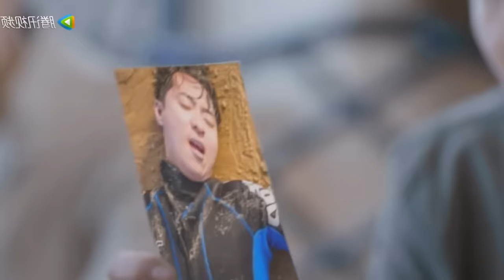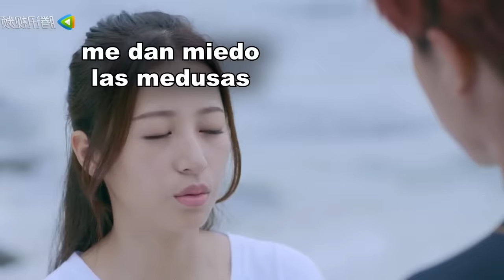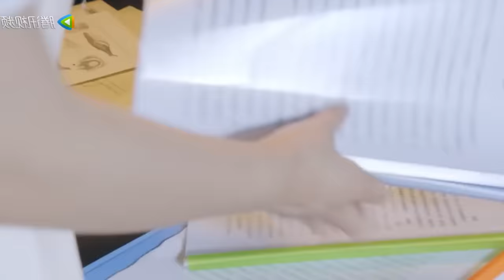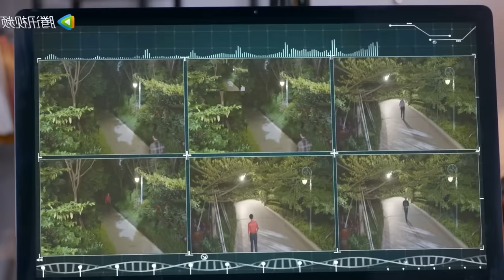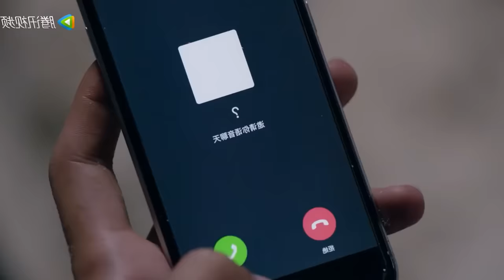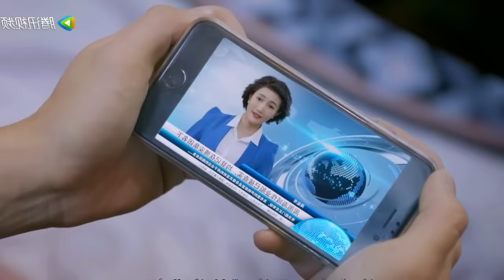🔥CHICA TONTA SE ENAMORA DE UN HOMBRE SIRENA Y DECIDE PERSEGUIRLO HASTA QUE DESCUBRE.| Mejor Resumen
Titulo: MERMA1D PR1NCE

❤️Liga del Amor:
Lucia Flores ( 1 mes en el nivel Te Amo de Corazón) = 5 puntos
Mariana Rivera (1 mes en el nivel Te Amo de Corazón) = 5 puntos
Cristian Diaz (1 mes en el nivel Te Amo de Corazón) = 5 puntos
Marujita4 (1 mes en el nivel Te Amo de Corazón)= 5 puntos

Cómo funciona el sistema de puntos:
1 mes: +5 puntos
2 meses: +7 puntos
3 meses: +9 puntos
4 meses: +11 puntos